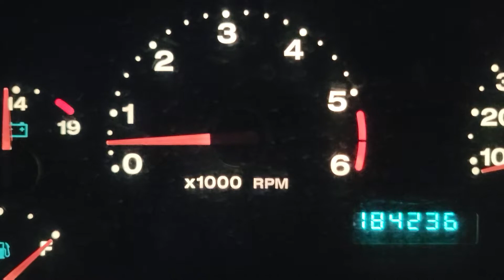Disturbing bearing noise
Hearing new noises on the TJ so decided to put the transfer case (NV231) in neutral, transmission (NV3550) in fifth, and let the clutch out. Halfway through the video when I push the clutch back in the noise stops again.

Since taking this video I drained the fluid, which was completely full of metal.  Disassembly of the case showed damage to every bearing, with a root cause of oil starvation because the last person to put the case together used far too much RTV and clogged the pickup.